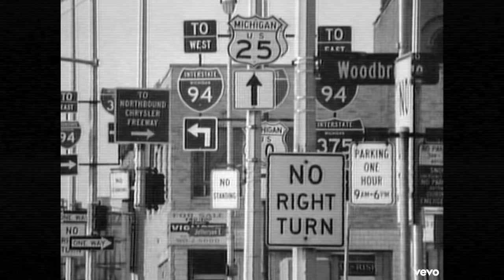Make It Sound Good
Of course they gonna make it sound good
  'till you get there